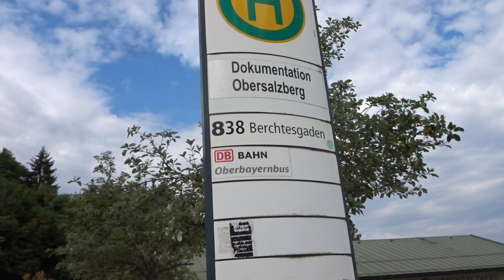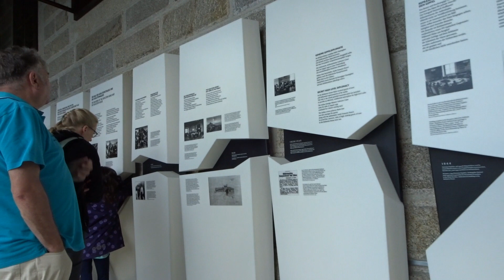Roadtrip Duitsland | Berchtesgaden en het Adelaarsnest #4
In 2018 hebben wij een Roadtrip door de Duitsland gemaakt. In deze 4e aflevering het buitenverblijf van Adolf Hitler,  het Adelaarsnest in Berchtesgaden.

Gedurende bijna drie weken hebben verschillende plaatsen bezocht, vriendelijke mensen ontmoet en hele mooie dingen gezien.